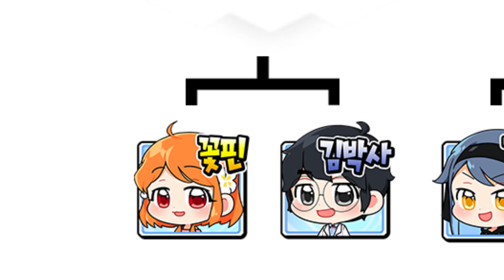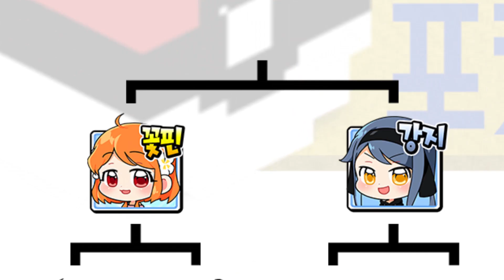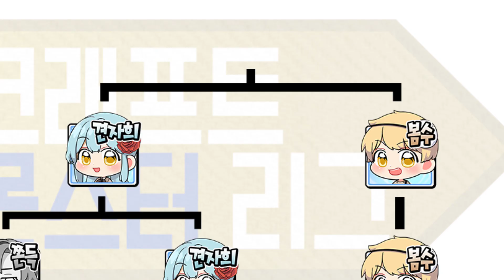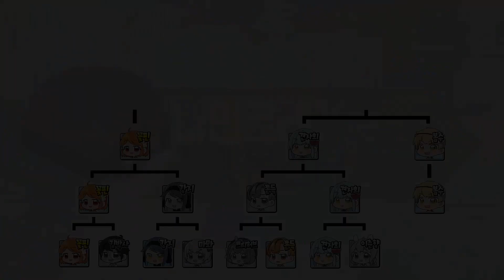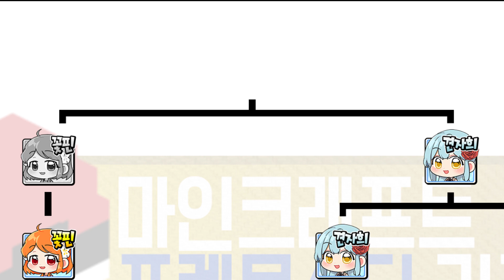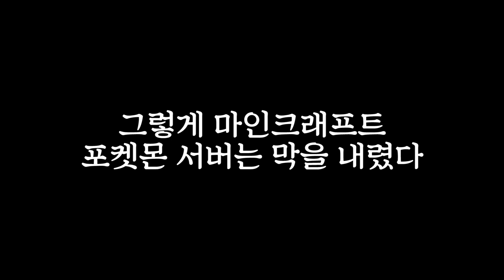솔직히 이렇게 될 줄 몰랐습니다;;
게임 제목